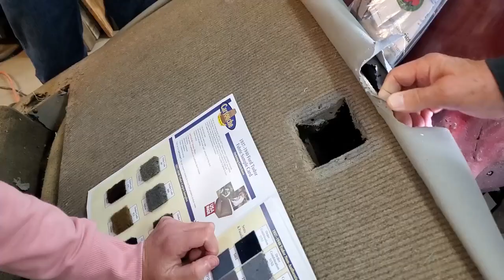Restoration Blog: 1939 Graham Sharknose Model 96, Sharknose Graham Symposium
This is more than a restoration blog for a 1939 Graham Sharknose - it's a Sharknose Graham Symposium. We are going to compare 3 sharknose Grahams. Be sure to check out the TIMELINE below.  You will see a 1939 Supercharged Graham Four Door Sedan, which we will take a cruise in later on. Then, we'll go under the hood of a 1939 Graham model 97 Combination Coupe. Next, you will see the 1939 Graham Model 96 that we are restoring for Kenny and Julie Sayre. We started a full restoration on it, March of 2021. This video is packed with information, so stay with us until the end.

Here are some of the items that we cover for a 1939 Graham Sharknose: headlight junction block, accessory fan, genernator, electric gas cap, Graham carburetor, kickdown overdrive, windshield washer fluid system, Graham generator, Graham dash plastic, Graham dash center piece, no-rol hill holder, air horn, gas line, dust shield, graham door handles, back side of the dash, floor shift overdrive, Graham heaters, headlight bulbs, Graham hardware, 4 Door Sedan, 2 Door Sedan and Combination Coupe window vent rubber seals, Graham ignition cable, 1939 graham upholstery and carpet, tack strip, and a lock door.

TOPICS:
00:01 Introduction
1:00 Under the hood, looking at the dash and inside the trunk of our restored 1939 Graham Sharknose, 4 door sedan
3:00 Engine compartment of our 1939 Graham Sharknose Combination Coupe: kickdown overdrive, generator, carter carburetor, firewall
4:53 Exterior of Combo Coupe: airliner gray paint, signal lights, bumper and bumper guards, chrome grill, center dash, NOS headlights, fenders, under hood: radiator screen, no roll, volta drop, hood sides
11:00 Gas line and vapor lock, air scoop plus more detail shots under the hood
12:30 Transition to 1939 Graham Sharknose model 96 and trunk details and discussion about splash guard
16:20 Old subfloor Dynamat replacement suggestion for sound abatement
16:56 Car has been gutted color history and old restoration flaws to fix and door repairs
18:30 Transmission top cover
19:20 Door Handles
20:20 Dash and factory ID for the Model 96
21:30 Transmission
22:10 Parts: starter, air cleaner, cap, starter button, heater, heater core, front  and rear widow mullions, horns, steering column base, headlight backing
25:45 Vent window rubber. Visit CustomReplications.com
26:50 Headlight bulbs and hardware, 6-volt coil for ignition
27:35 Ignition Cable
28:00 Graham Engine and explanation of Graham designed engine
30:20 Interior color samples
32:00 Tack Strip and upholstery
34:10 Carpeting
35:35 Time to go for a cruise in our 1939 Graham Sharknose!
Shifting, acceleration and performance, highway driving, sounds from engine, overdrive and supercharger. speeds up to 80mph and watching our Graham Sharknose drive on the freeway
44:30 Back to Custom Replications to see the finished parts
53:38 Upstairs to the machine shop
Dome light lens, Graham audio, pre-select and radio knobs, data plates, headlight reflectors and glove box
57:31 Outro. THANKS FOR WATCHING!